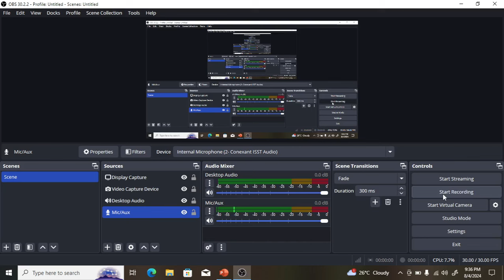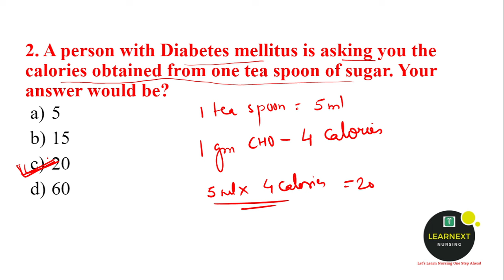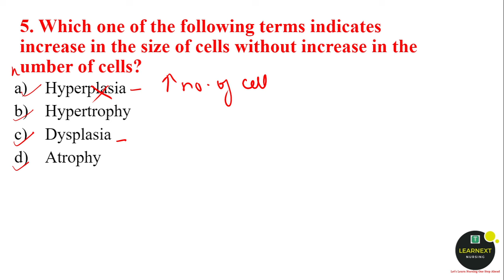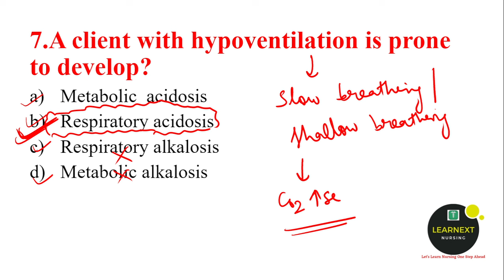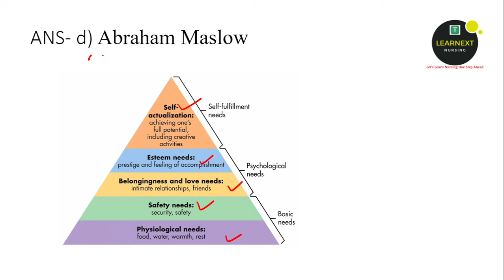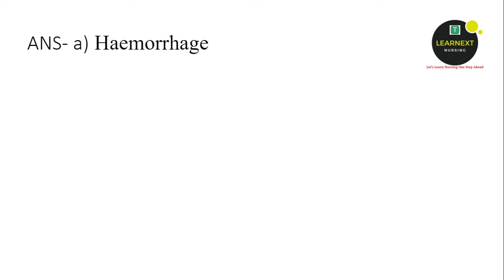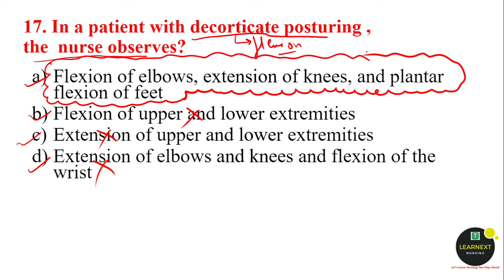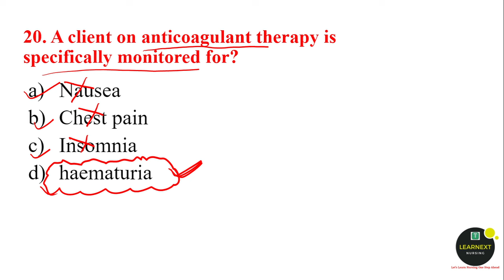AIIMS NORCET /RRB/DSSB/JIPMER /NVS l Previous year questions series #1 l By Nikita mam